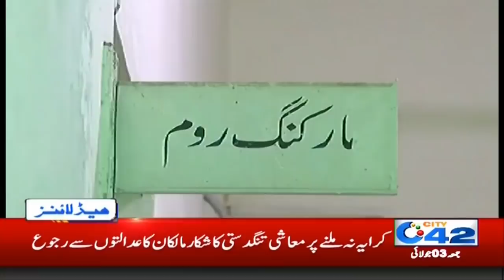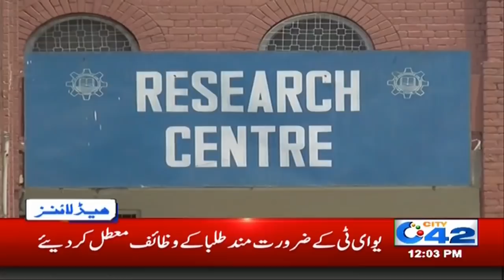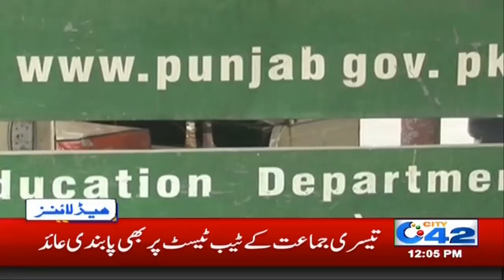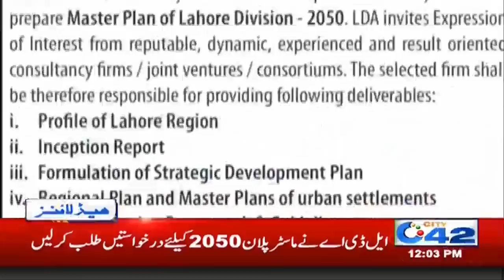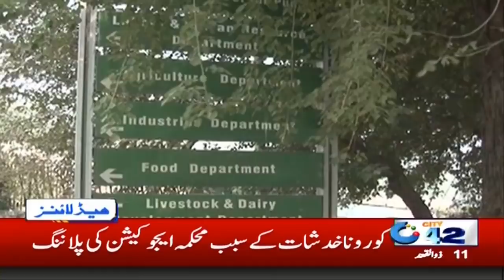Raiwand Road Per Aurat Kay Sath Hadsa | 12pm News Headlines | 3 July 2020 | City42